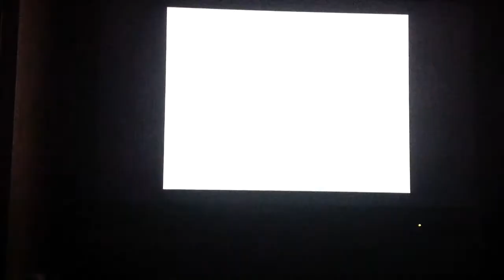Let's Play Paper Mario Episode 11: VS the Koopa Bros/Ninja turtles ( Chapter 1 finale)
We finally fight the Koopa Bros/Ninja turtles.